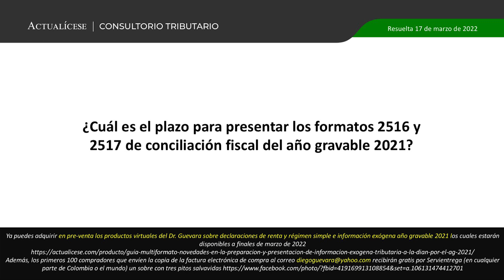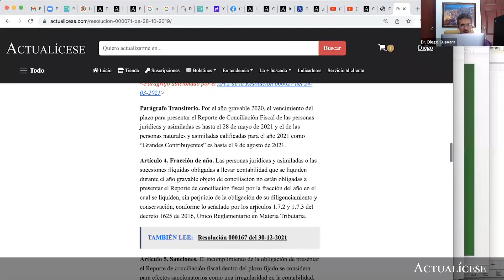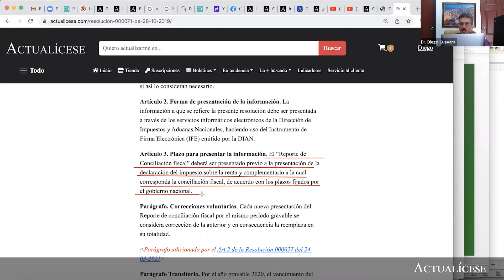Plazo para presentar los formatos de conciliación fiscal del año gravable 2021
¿Cuál es el plazo para presentar los formatos 2516 y 2517 de conciliación fiscal del año gravable 2021?

El Dr. Diego Guevara, líder de investigación tributaria de Actualícese, indica cuál es el plazo para presentar los formatos 2516 y 2517 de conciliación fiscal del año gravable 2021
Complementa esta respuesta visitando nuestro análisis Liquidador del formulario 110 y formato 2516: declaración de renta de personas jurídicas AG 2021.

No olvides que en nuestro análisis Declaración de renta personas naturales en 11 pasos te contamos todo lo que necesitas saber para la efectiva elaboración del formulario 210; además, en nuestro Calendario tributario 2022 podrás confirmar las fechas establecidas para el cumplimiento de tus obligaciones tributarias.

En Actualícese encontrarás de manera frecuente consultorios, tutoriales, charlas, webinars y tips elaborados con los principales expertos del país en lo concerniente al tema de la declaración de renta de personas jurídicas.